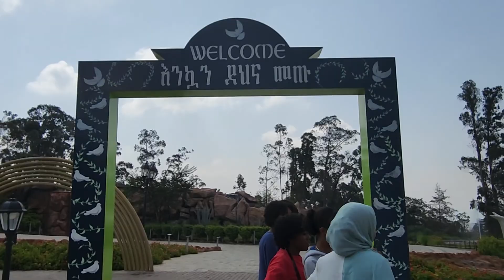Addis Ababa visiting Andinet park 1